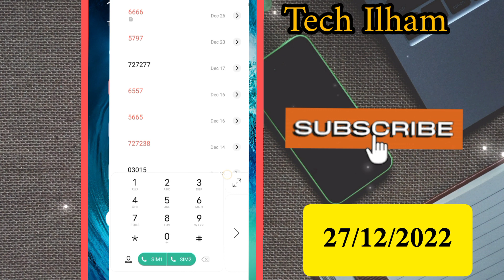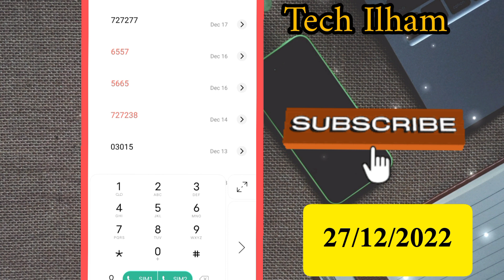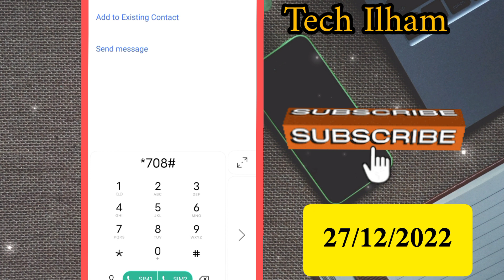Jazz Monthly Call Package 2023 | Jazz 10000 Minutes Call Package Monthly | Tech Ilham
Jazz Monthly Call Package 2023 | Jazz 10000 Minutes Call Package Monthly | Mirza Technical

Friends !
Aj Es Video Main Ap Ko Jazz Ka Monthly 10000 Minutes Call Package Ka Pta Chalay Ga. Es Kay Baray Main Details Say Dykhny Kay Liye Es Video Ko Full Complelet Dykhy.Thanks